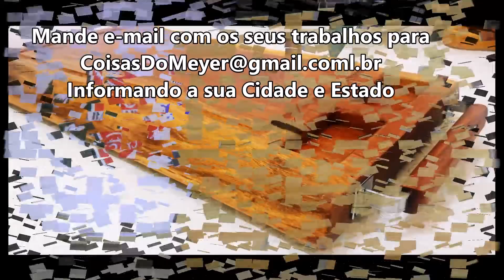Adirondack / Relógios e Muito Mais - Amigos do Meyer #19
Paulo Valença
Cadeira Adirondack

Paulo Costa

Janilson

Robero Natividade

BlogCoisasDoMeyer.blogger.com